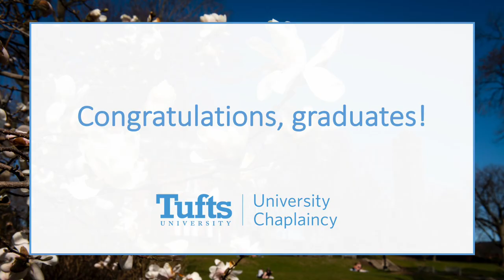Baccalaureate 2022 Slideshow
Photos of the Class of 2022 throughout their time at Tufts. Photos by Tufts photographers. This video was shown at the 2022 Baccalaureate Ceremony on Saturday, May 21, 2022.